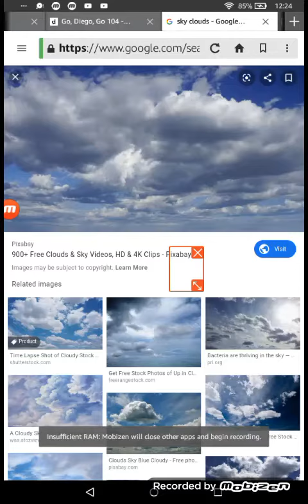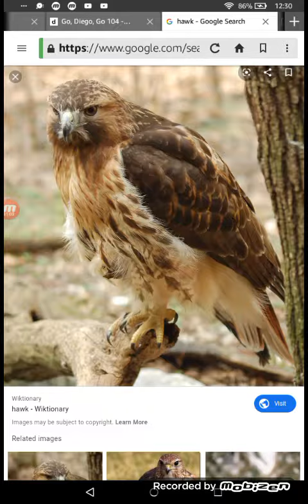Save the hawk